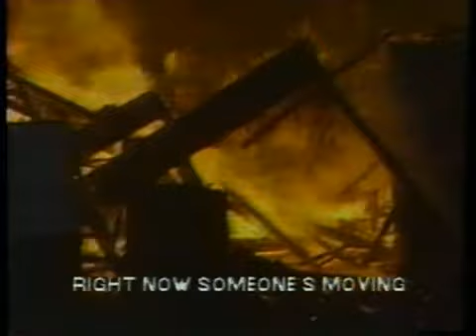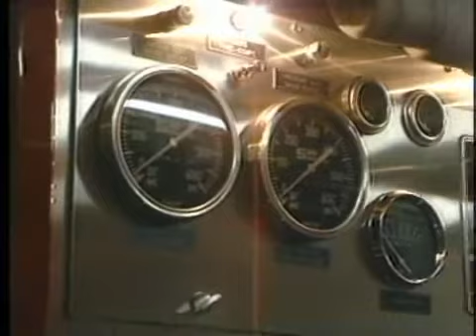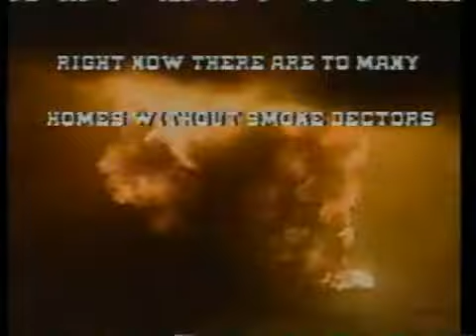Right Now Video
First serious attempt at a music video to use for recruitment for the Dry Ridge Fire Department.